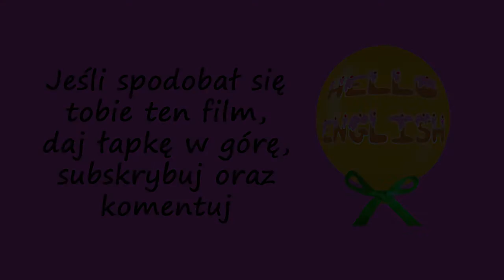Hello English Bajki na dobranoc#3 Jaś i Małgosia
Far, far away in a little house in a forest lived
a brother and a sister- Hansel and Gretel.
There was hunger and poverty in the neighbourhood.
In spite of that the children were happy and helped
their parents with joy.
They often went with their father who was
a woodcutter to the forest and they would come back
with a basket full of berries or mushrooms.

One day they lost their way while walking
back home. Darkness fell and a strong wind
started blowing. You could hear the wolves'
howling in the distance. The children hugged
each other and waited for the morning to
come. In the morning the children saw a little
house on the fringe of a glade. When they
came closer they saw that it was built from
honey-cake.

Being hungry they could not stop looking at the walls
covered with rasberry icing,shining savory tiles
made of fruit drops and ice-creams with whipped
cream standing in the garden. At last they could not
bear it and broke off a little bit of cake.

Suddenly the door opened with cracking noise
and an old lady appeared on the doorstep.
Smiling kindly she asked the childern to come inside.
No sooner had they come inside when they realized
that in reality she was an ulgy, old witch. 'At last
I've got a tasty bite to eat!', sher called laughing and
she wanted to eat the children immedaitely. But after
a moment of thinking she
said: 'Little boy you
are too thin and
I'll have to fetten
you up a little.'
And she locked
Hansel in a dark
closet. The girl
was asked to
clean the little
house and cook
food for her
brother.

From day to datyy Hansel was becoming fatter.
To check if the boy was ready to be eaten the old lady
asked him every evening to show her a thumb. But
the clever boy, knowing that the witch did not see very
well, showed a little, bitten of bone instead of his
finger. Three months had passed by. At last the old
lady lost her patience, heated the oven and took
the boy from the closet. She put Hansel
on a big shovel and trie to put
him in the oven. In vain.
The witch decided to
show him what he
should do. When she
laid herself down
on the shovel Gretel
pushed her directly
into the hot oven.

'Let's run!' shouted the girl, taking
her frightened brother by the hand.
The children ran from the honey-cake house and
as fast as they could they ran to the forest. Friendly
animals helped them to find a way home
where their longing parents were waiting.
There was once again happiness in a small house and
nobody ever heard anything more about the ugly witch.